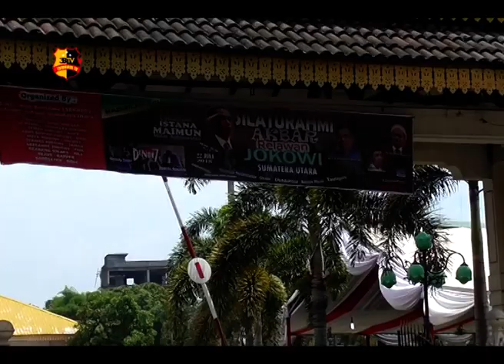IKRAR RAKYAT SUMUT DUKUNG JOKOWI